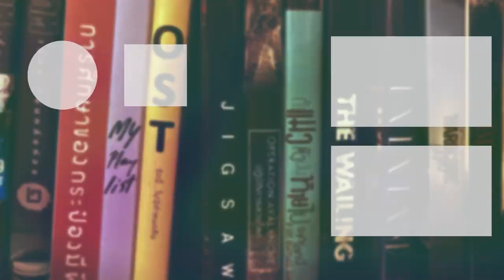ความรู้สึกหลังดู HIDDEN STRIKE / Insidious: The Red Door / The Childe | รีวิวลวกๆ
Insidious: The Red Door วิญญาณตามติด ประตูผีผ่าน

บทนำ 0:00
รีวิว HIDDEN STRIKE 0:35
รีวิว Insidious: The Red Door 4:56
รีวิว The Childe 13:38
บทส่งท้าย 18:27